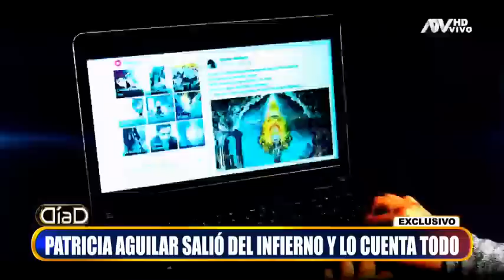Patricia Aguilar narra el infierno que vivió en Perú secuestrada por un falso profeta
La española Patricia Aguilar narró el infierno que vivió en Perú, fue maltratada física y psicológicamente por Felix Steven Manrique. acusado de "prostitución, explotación sexual y corrupción de menores". La joven señaló que tenía que informar a Manrique sobre su menstruación, que estando embarazada le daban latigazos, entre otros graves abusos. Señala que si el líder de la secta sale de prisión, todas sus víctimas estarán muertas.